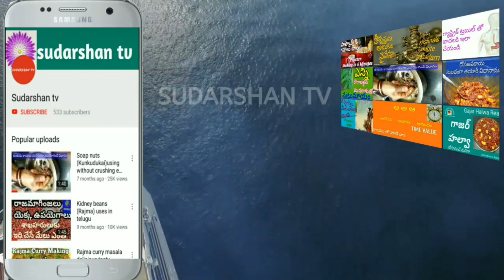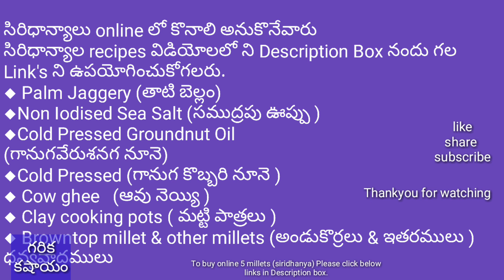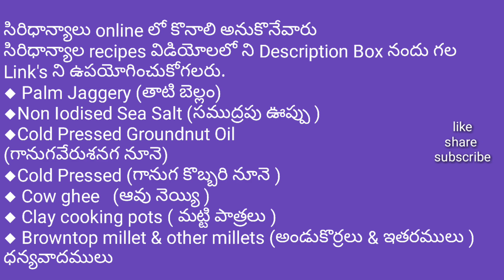గరిక కషాయం||Bermuda grass decoction ||garika kashayam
"paid links"
commissions earned

◆ Palm Jaggery (తాటి బెల్లం)

 ◆Non Iodised Sea Salt (సముద్రపు ఊప్పు )

◆Cold Pressed Groundnut Oil (గానుగ వేరుశనగ నూనె)

◆Cold Pressed/Wood Pressed coconut oil
(గానుగ కొబ్బరి నూనె )

◆ Cow ghee   (ఆవు నెయ్యి )

◆ Clay cooking pots ( మట్టి పాత్రలు )

◆ Browntop millet & other millets
(అండుకొర్రలు & ఇతరములు )

★ స్థానికంగా ఈ ధాన్యాలు దొరకని యడల  ఆన్లైన్లో  కొనాలి అనుకొనేవారు ఈ విడియో క్రింద లింకులు ఉపయోగించుకోగలరు.

*** మరిన్ని సిరిధాన్యలు వంటకాలు VIDEOS కొసం క్రింది లింక్   క్లిక్క్ చయండి.

*** మరిన్నిరుచికరమైన వంటకాలు VIDEOS కొసం క్రింది లింక్ క్లిక్క్ చయిండ్
*** FOR MORE COOKING VIDEOS CLICK BELOW LINK

సకల  మానవాళికి ఆరోగ్యకరమైన ఆహార మార్గాన్ని అందించిన
ప్రముఖ స్వతంత్ర శాస్త్రవేత్తైన డా.ఖాదర్ వలి గారికి కృతజ్ఞతలు.
వారి స్పూర్తితో ఈ వీడియో లోని వంటలు మేము సొంత పద్ధతిలో చేసి,వాడుతూ అనుభవంలోనికి తెచ్చుకున్న తరువాతే అందరి మేలు కోరి పరిచయం చేస్తున్నాము .మాపద్దతులకు ఎక్కడైనా పోలిక ఉంటే అది యాద్రుచ్చికమే.మా ఈ చిరు ప్రయత్నానికి  సహ్రుదయంతో మాకు సహకరించి మమ్ము  ప్రోత్సహించగలరు.
ధన్యవాదములు.

గరిక కషాయం
Bermuda grass decoction garika kashayam

Foxtail millet ( korralu )
Barnyard millet( oodalu )
Little millet( Samalu )
Kodo millet( arikelu )
Browntop millet ( andukorralu  ).

Like Our Facebook Page And share